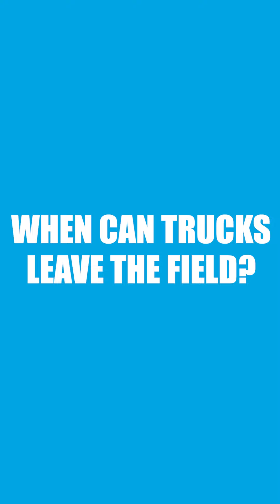Tipperary Truck Show 2023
The 8th Tipperary Truck Show will take place on Sunday 27th August 2023.